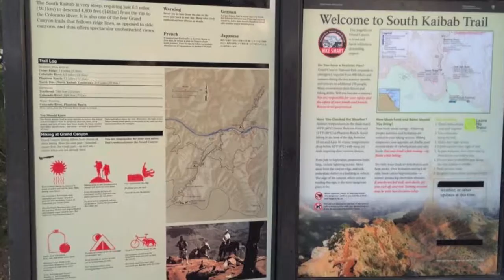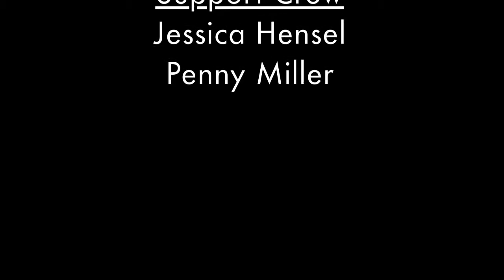R2R 2016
Four Texas flatlanders take on a South Kaibab trail to North rim "run" Grand Canyon, AZ on November 5, 2016. Video complied from footage taken on a GoPro4 Silver as well as phone and digital camera stills.

Music is "Somethin' Fresh" by B.BARBER for B.BARBER Productions @BBARBERMUSIC. Used with permission.

There are a couple of brief segments that the view bobs up and down since the camera was attached to my pole while I was walking. This can be unsettling to some viewers.